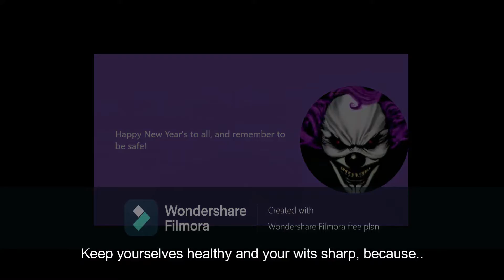Happy New Year's!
Happy New Year's to all!!

Published 12/31/2020